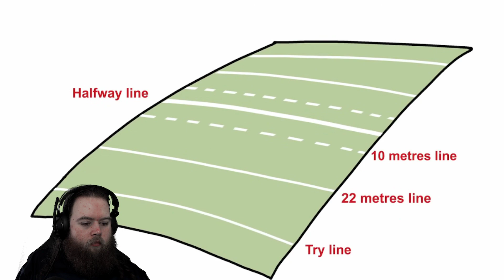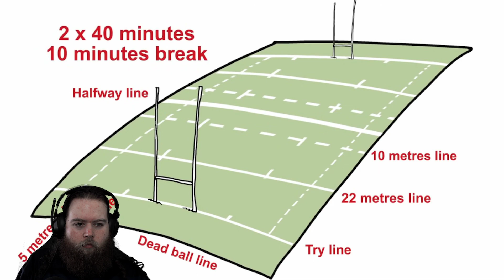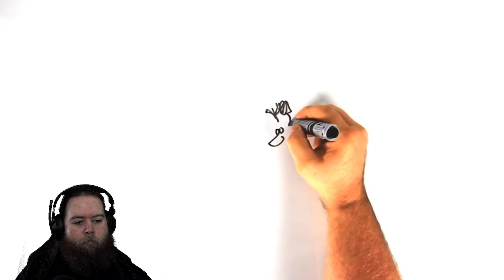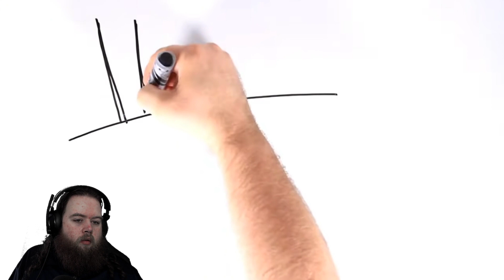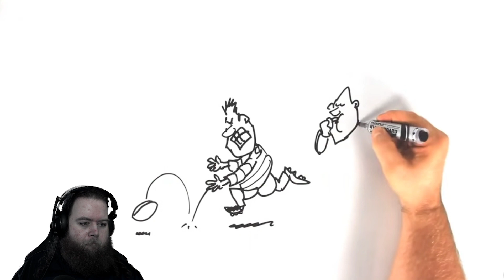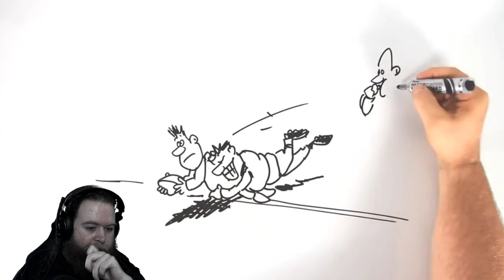American Tries To Learn Rugby For The First Time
Credits